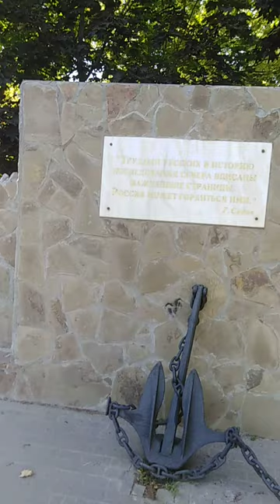Смотровая площадка.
Ростов -на - Дону. Июль 2022.
Памятник Седову. Гео́ргий Я́ковлевич Седо́в — русский гидрограф, полярный исследователь, старший лейтенант. Организатор неудачной экспедиции к Северному полюсу, во время которой умер, не достигнув заявленной цели, пройдя примерно 200 километров.